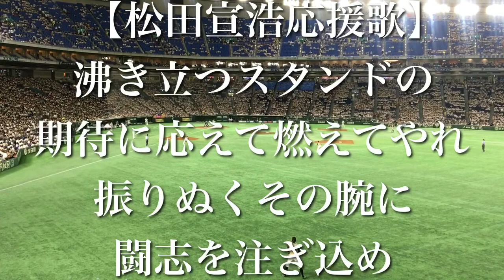福岡ソフトバンクホークス 松田宣浩 応援歌 【歌詞付き】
東京ドーム
福岡ソフトバンクホークス松田宣浩選手応援歌

「歌詞」
沸き立つスタンドの
期待に応えて燃えてやれ
振りぬくその腕に
闘志を注ぎ込め